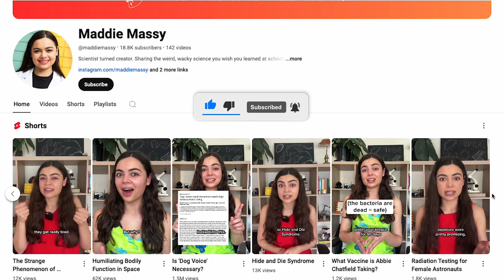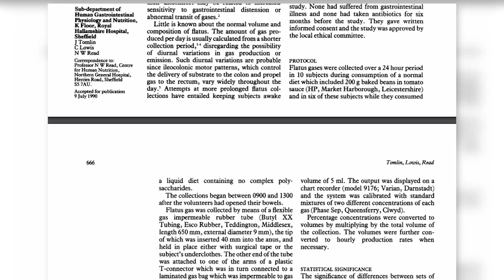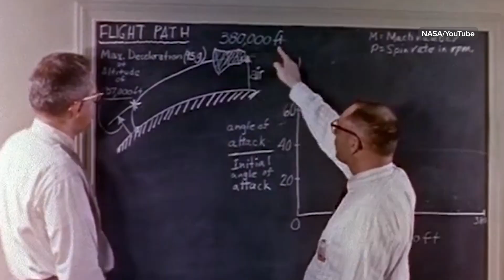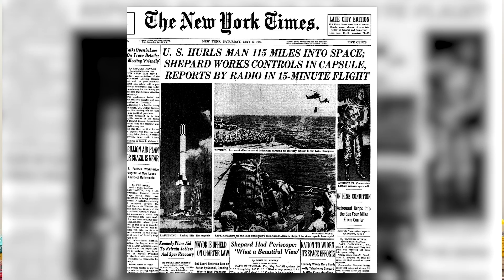How Space Affects *Those* Embarrassing Bodily Functions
Everyone burps, farts and goes to the toilet. But for astronauts in microgravity, these normal bodily functions get turned upside down (sometimes literally!). Over the past 60 years of human space exploration, we’ve developed some bizarre technologies and workarounds to help navigate fart explosions, liquid burps and stealth pee.

00:00 – Bodily functions in space
00:48 – Explosive farts
02:15 – Fart propulsion
03:11 – Space burps
04:17 – Accident during NASA’s first human spaceflight
05:09 – Why astronauts pee themselves
06:04 – High-tech nappies and Dune-inspired stillsuits

References:
Baran et al., 2022, ‘The Place of Urology in Aerospace Medicine; A New Horizon’
Calloway & Murphy, 1969, ‘Intestinal hydrogen and methane of men fed space diet’
Etlin et al., 2024, ‘Enhanced astronaut hygiene and mission efficiency: a novel approach to in-suit waste management and water recovery in spacewalks’
Golanchavit et al., 2004, ‘Inhibitory actions of a high fibre diet on intestinal gas transit in healthy volunteers’
Holland, 2023, ‘Grossology’
NASA, 1997, ‘Apollo 16 Lunar Surface Journal’
Levitt & Bond, 1970, ‘Volume, Composition, and Source of Intestinal Gas’
Mandelbaum & Paoletta, 2017, ‘We Chatted With an Astronaut About Showering, Farting, and Boning in Space’
NASA, 2024, ‘Eco-Friendly Bio-Breaks’
Pomeroy, 2015, ‘Can You Propel Yourself in Space by Farting?’
Starr, 2018, ‘Here's The Really Gross Reason Why You Don't Want to Burp in Space’
Tomlin et al., 1991, ‘Investigation of normal flatus production in healthy volunteers’
Waldman, 2016, ‘What’s it Like in Space?’

Additional video, photos and graphics supplied by Pixabay, Adobe Stock and Envato Elements
Music and sound effects from Pixabay and Envato Elements